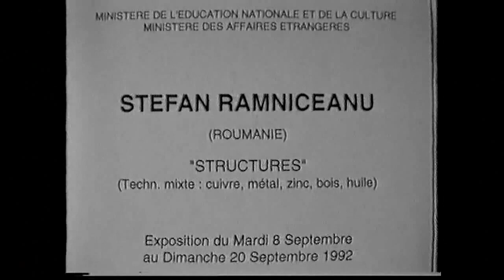Stefan Ramniceanu's art exhibition at Espace Bernanos in Paris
A behind-the-scenes look at French-Romanian contemporary artist Stefan Ramniceanu's 1992 exhibition at the "Espace Bernanos" in Paris.
Reportage sur l'exposition réalisée en 1992 par l'artiste franco-roumain Stefan Ramniceanu à l'espace Bernanos de Paris.
Expoziția din 1992 lui Stefan Ramiceanu la Centrul Bernanos din Paris.